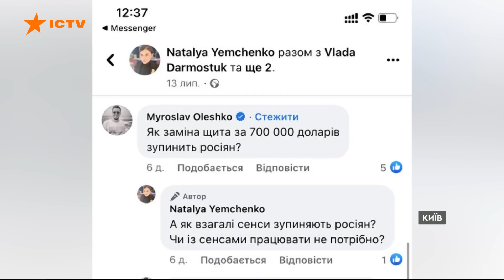Хто і як ВСТАНОВЛЮЄ ГЕРБ на Батьківщині-Матері: робітники НЕ П'ЮТЬ ТА НЕ ЇДЯТЬ?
У Києві тривають роботи з демонтажу радянського серпа та молота на Батьківщині-Матері. Замість радянської символіки на щиті невдовзі з’явиться тризуб. Гігантський герб вагою 450 кілограмів вже майже готовий. На українізацію монумента не витратять жодної копійки з держбюджету, усі 28 мільйонів гривень надали великі українські компанії, бо певні — саме зараз час прибрати величезну комуністичну символіку з самого серця України.

Авторка відео: журналістка програми Вікна СТБ Олена Ровенчук  в рамках національного телемарафону Єдині новини.